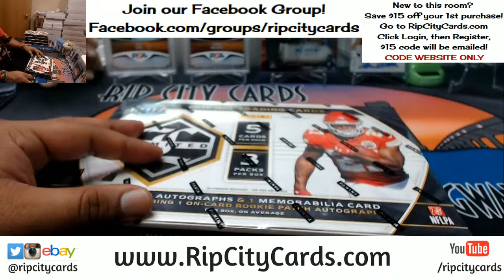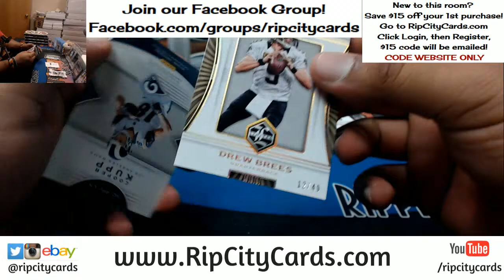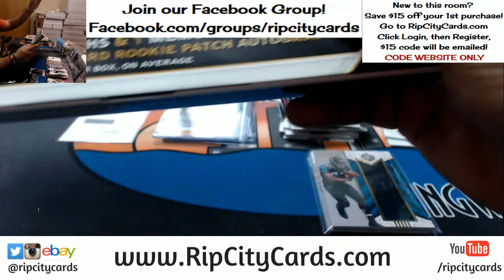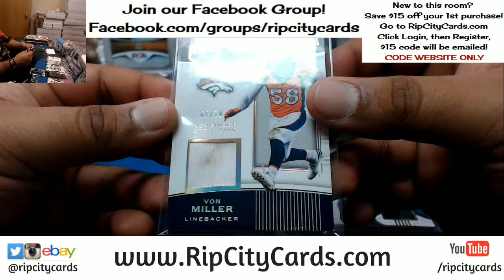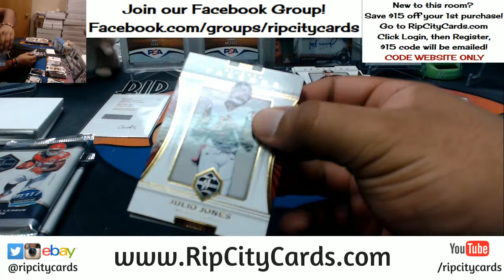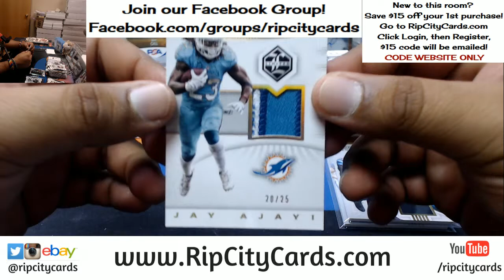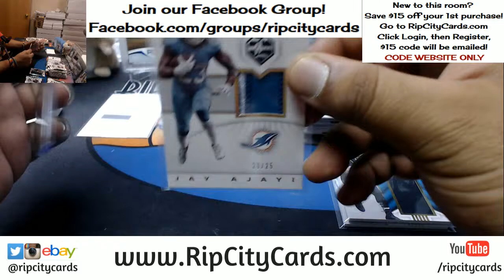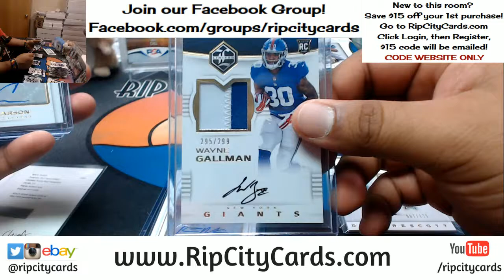2017 Limited Football 5 Box Break #8 eBay